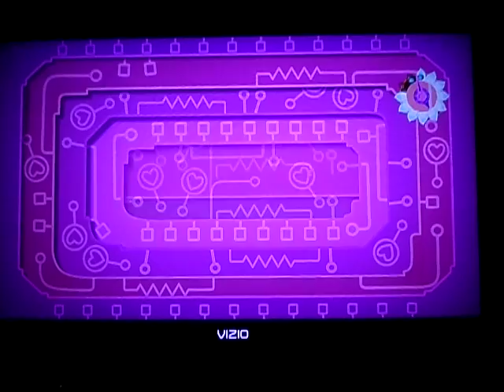Viva Pinata Trouble in Paradise Part 23